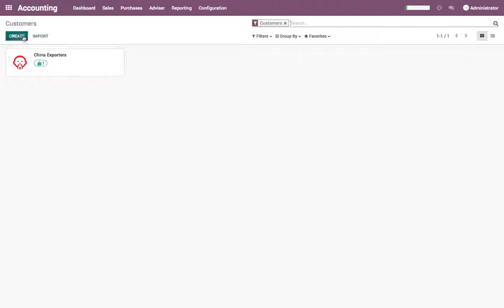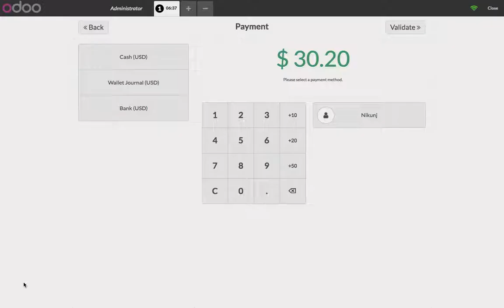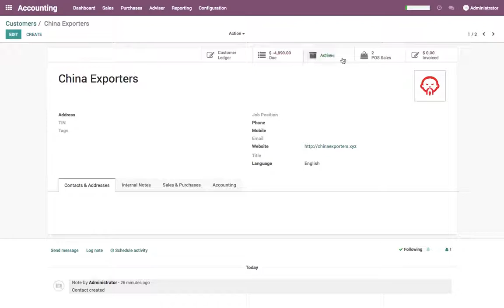How to pay point of sale invoice using wallet?